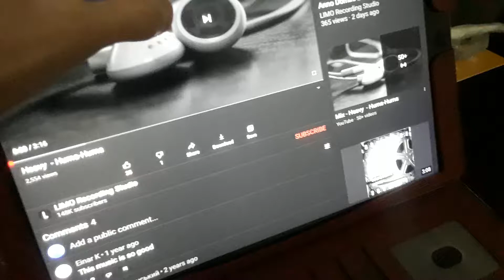Ceiling Fan Light